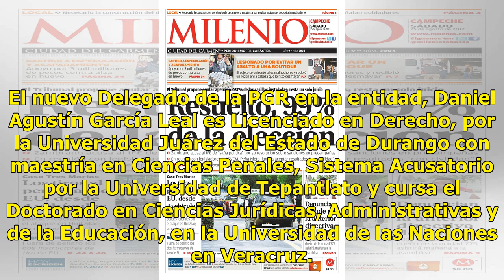Daniel Agustín García Leal, nuevo delegado de la PGR en Campeche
La Procuraduría General de la República (PGR) a través de la Subprocuraduría de Control Regional, Procedimientos Penales y Amparo (SCRPPA) designó a Daniel Agustín García Leal, como nuevo Delegado de la PGR en el Estado de Campeche, en sustitución de Elizabeth Ibarra Sarlat quien toma posesión de la...